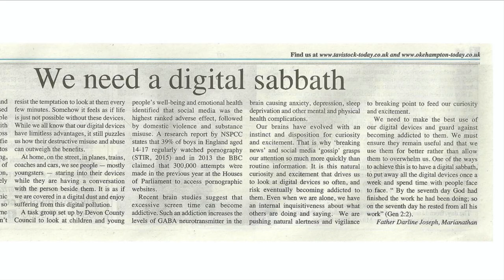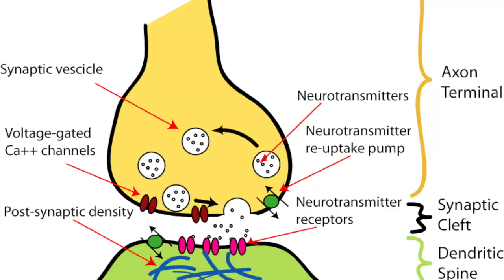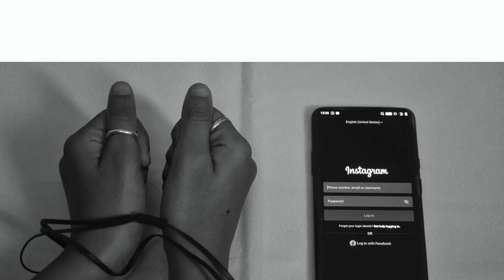We need a digital sabbath. A scientific and practical study for the public welfare by Kolakkudiyar.